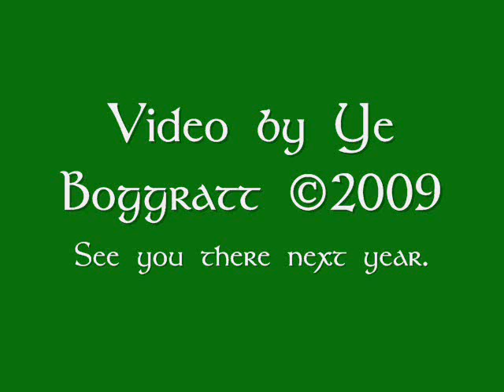Bishop's Gundulf an Bluebell Hill May 1st 2009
Bishop's Gundulf Longsword Morris performing at Bluebell Hill carpark on Beltaine morning 2009.
No body parts were lost during the making of this video.